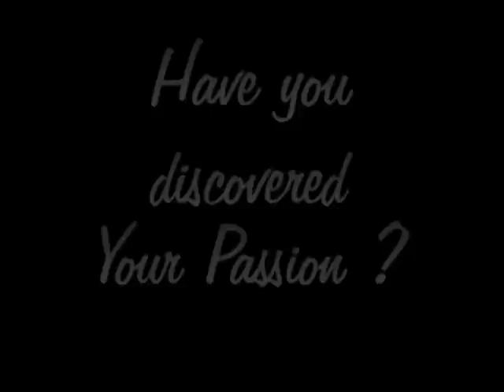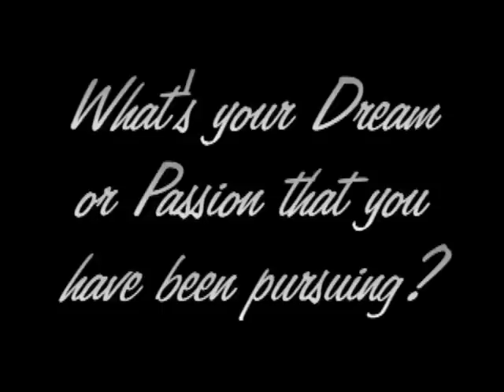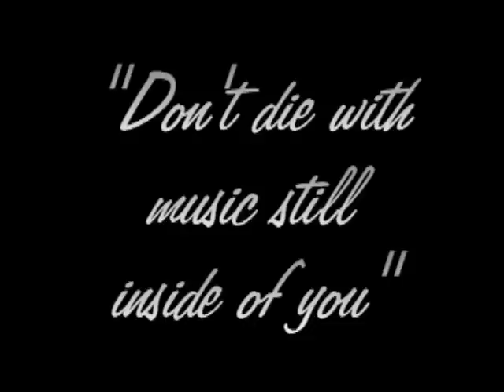Queen Emily David - HQ - Uncut - America's Got Talent - The Opus - Chain of Fools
Queen Emily David wrapped up the show "Americas Got Talent" by making the Hoff dance. Emily David has got talent. Queen Emily David sings "Chain of Fools"

"Queen" Emily David single mom, put her dream on hold to take care of her children. Queen Emily David is now taking her turn to share her talent with the world.

Queen Emily is what America's Got Talent is about. The judges say Emily has what it takes to win the whole competition. Emily sings Aretha Franklin - Chain Of Fools.

Emily David brings down the house. Americas Got Talent.

Discover your talent, your passion, your Opus.

What is your Opus. The Opus Movie